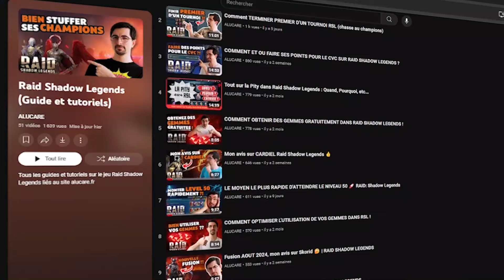TRIER COMME UN PRO : optimiser vos artefacts dans Raid Shadow Legends ! ⚔️💎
Vous voulez enfin savoir comment trier efficacement vos artefacts dans Raid Shadow Legends ? Dans cette vidéo, je vous dévoile les astuces incontournables pour maximiser le potentiel de vos champions ! Ne manquez pas ces conseils qui feront toute la différence dans votre gameplay.

🔥 Découvrez l'Univers de Raid Shadow Legends 🔥

📘 Ebook Gratuit : Votre Guide Ultime pour RSL 📘
Obtenez votre guide stratégique complet pour Raid Shadow Legends. Téléchargez votre Ebook gratuit maintenant :
(Vous obtenez aussi tous les codes promos directement par mail !)

📚 Guides Complets et Astuces Exclusives 📚
Plongez dans nos guides détaillés pour maîtriser chaque aspect de Raid Shadow Legends. Trouvez tout ce dont vous avez besoin sur notre site :

Partagez vos expériences, obtenez des conseils et rejoignez les discussions passionnantes sur notre serveur Discord :

🎁 Codes Promo Exclusifs pour Raid Shadow Legends 🎁

🌟 Tier List des Champions : Qui sont les Meilleurs ? 🌟
Découvrez quels champions dominent le classement dans Raid Shadow Legends. Consultez notre Tier List mise à jour :

TIMECODE
00:00 Intro
01:18 Ce qu’il faut savoir
02:35 Triage
28:33 Outro